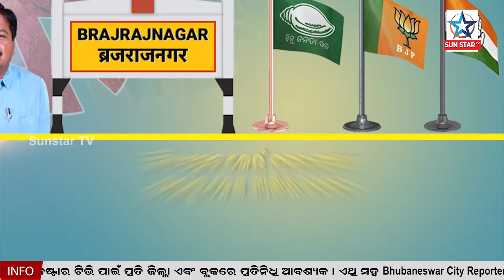ବ୍ରଜରାଜନଗର ଉପନିର୍ବାଚନ ନେଇ ଜୋର ଧରିଲା ରାଜନୀତି,କେଉଁ ଦଳରୁ କିଏ ହେବ ପ୍ରାର୍ଥୀ ଚାଲିଛି ଅଙ୍କକଷା